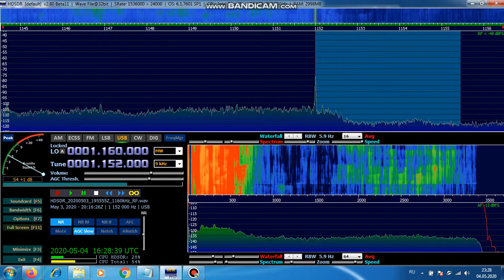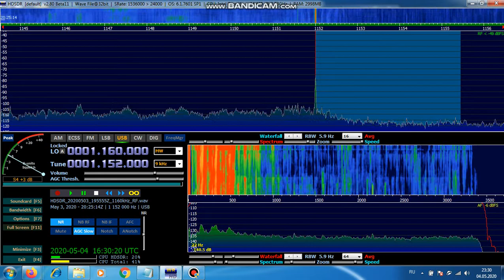1152kHz, ABC NewsRadio 6PNN (AUSTRALIA)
Western Siberia /Russia (QTH-NO15VM62)